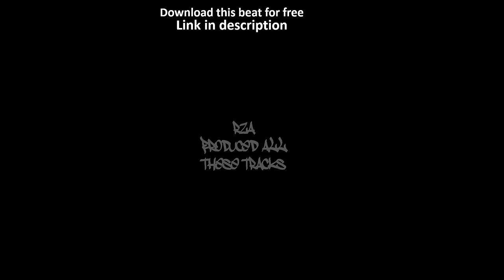RZA Produced All These Tracks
Amazon wish list

All my music is now available on Apple, Amazon & Spotify.  Just click the link or search for DJ Furio

Here's a short video showing off some of the great track produced by RZA.  I've deliberately not included any Wu-Tang tracks as I've done a seperate video for them already.

Have a listen and let me know what you think.